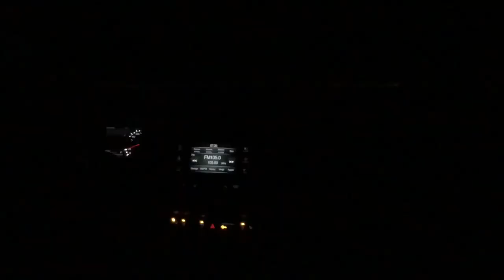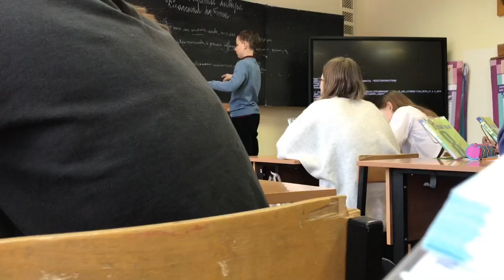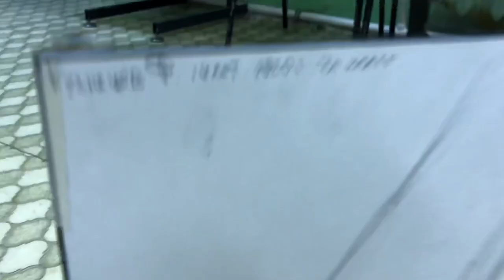Мой обычный день/моя рутина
About me:

Fedor Kuznetsov
Y.o. 14
Shot on iPhone 7 Plus
My inst: fedfredten1